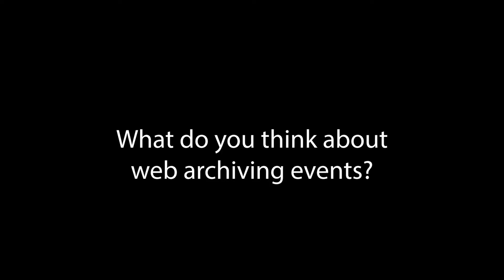What do you think about web archiving events?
Saho Yasumatsu Klein, from the National Diet Library in Japan, hightlights the importance of sharing knowledge and experience about web archiving.